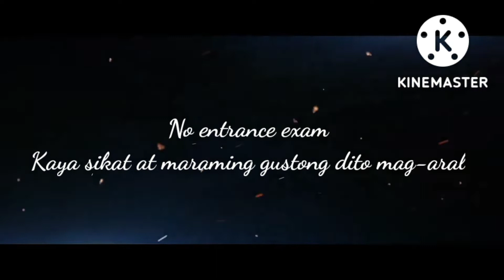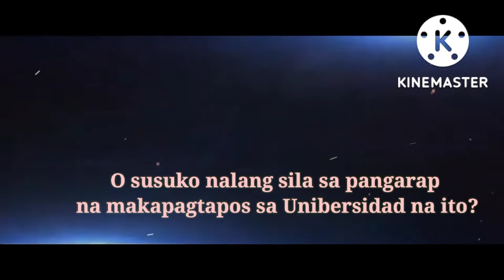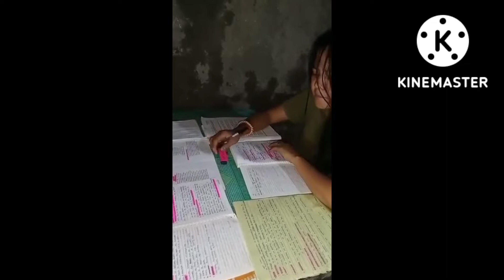UNIVERSITY OF MINDANAO_ MOVIE TRAILER